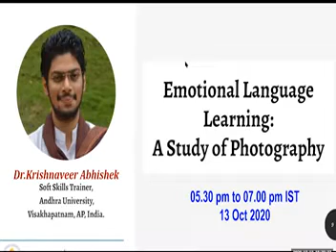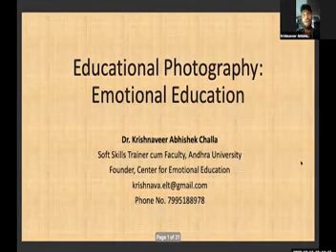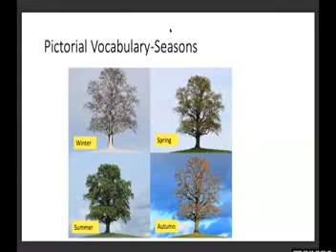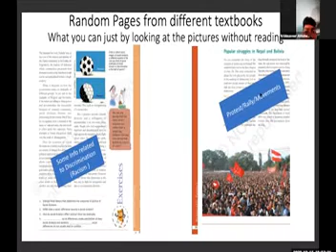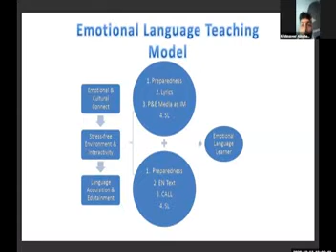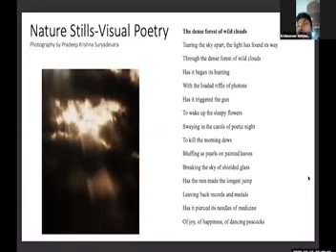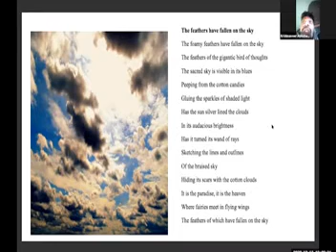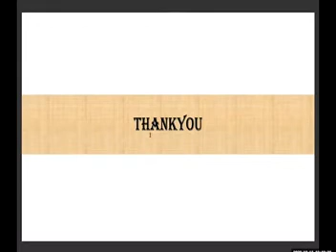Photography, Media & Communication by LENDI, ATAL FDP Session 3, DAY 1, Dr Krishnaveer Abhishek Garu